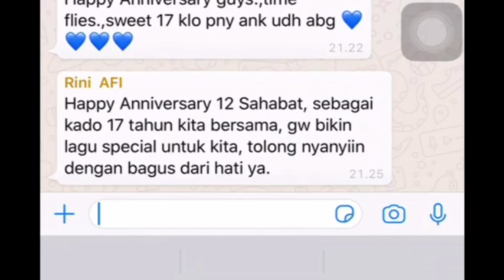ROMI KARTIKO 🌟 - 12 SAHABAT AFI 1_SWEET SEVENTEEN ANNIVERSARY AFI 1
Romi Kartiko 🌟
Inilah Keseruan 12 Sahabat AFI 1 Pas Anniversary ke 17th.